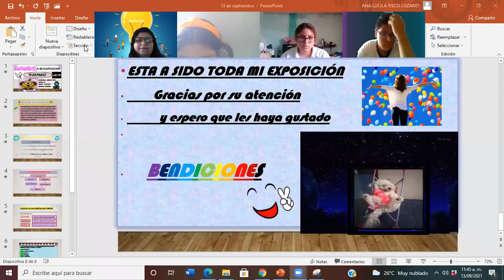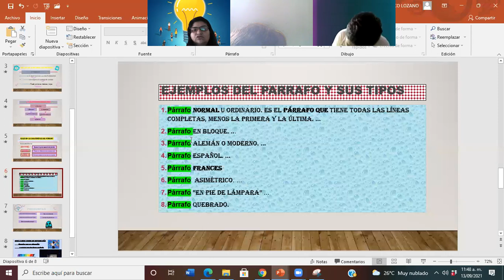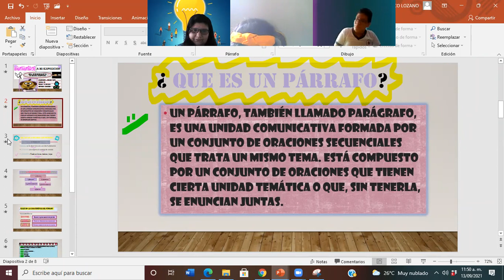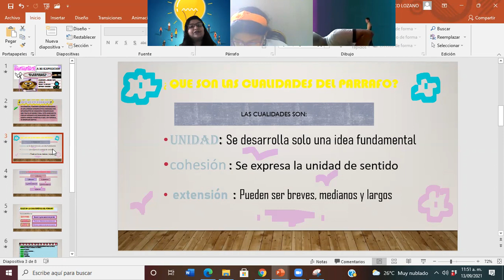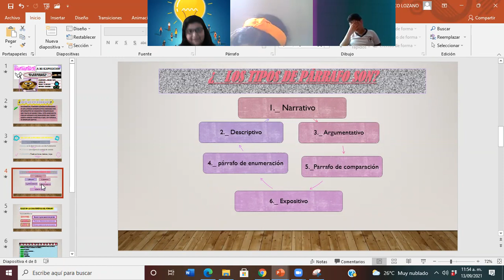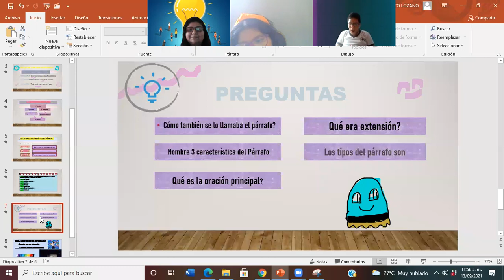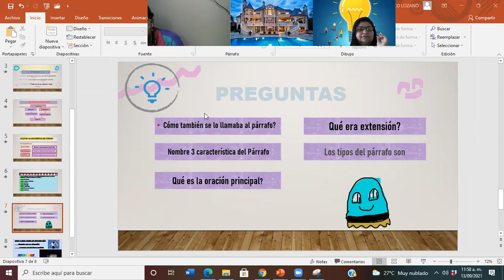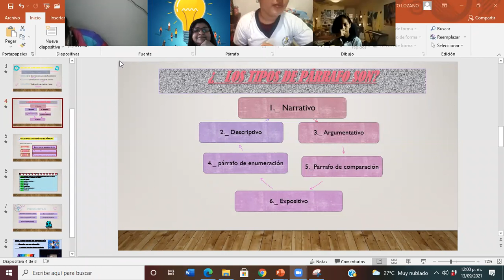EL PARRAFO Y SUS TIPOS 9NO LENGUA